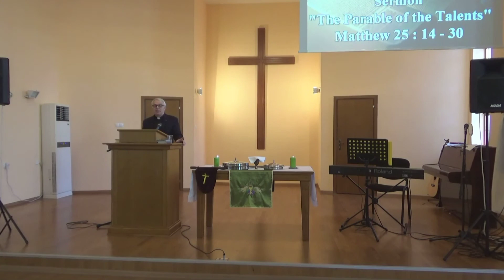Притчата за талантите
Проповед на п-р Владимир Блажев в ЕМЕЦ - Плевен на 23 февруари 2020 г.